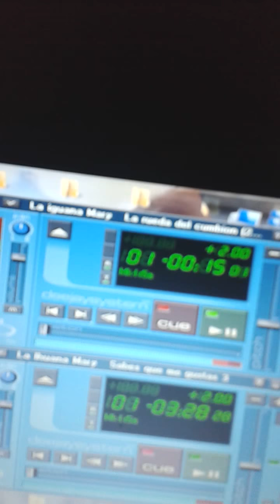LA IGUANA MARY , TEMPLO DISCO DE PUNTA ARENAS